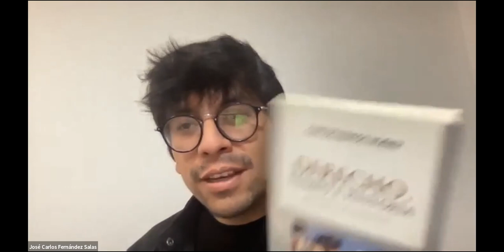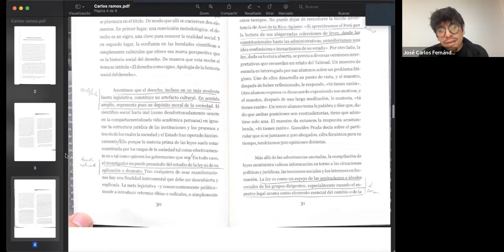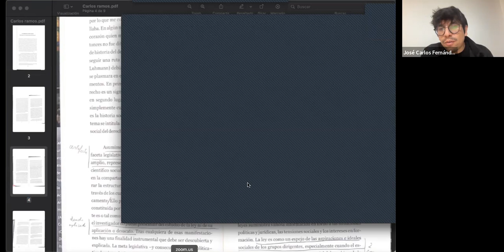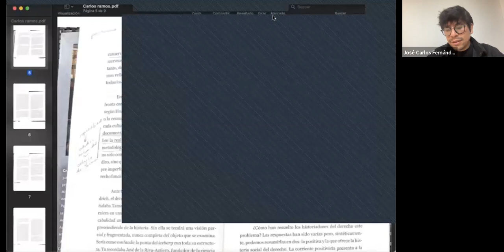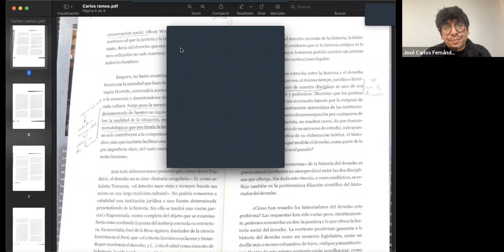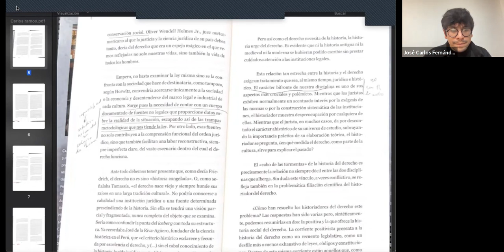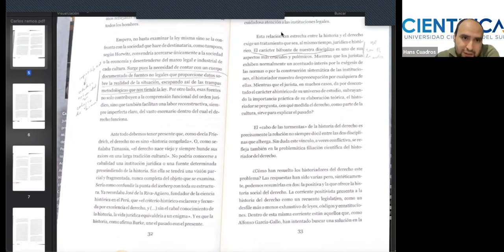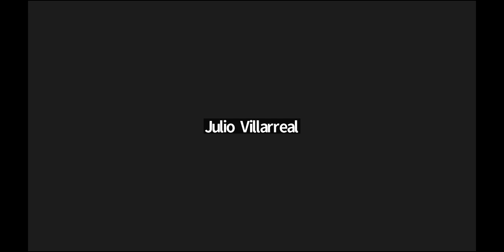El derecho como signo. Apología de la historia social del derecho | Universidad Científica del Sur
Conversatorio sobre el texto del profesor Carlos Ramos Nuñez titulado "El derecho como signo. Apología de la historia social del derecho", que forma parte del libro Derecho, Tiempo e Historia en una sesión del ciclo de conservatorios sobre la obra de dicho autor organizada por el Departamento de Derecho de la Universidad Científica del Sur y por la asociación de estudiantes Ius Verum. El evento se llevó a cabo el 24 de junio de 2022.